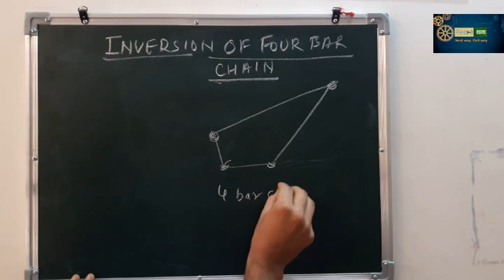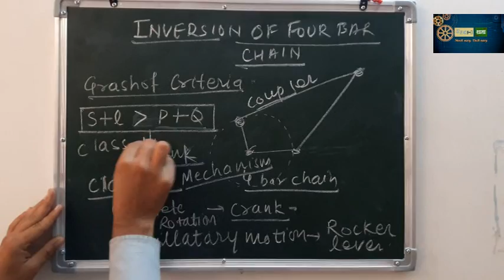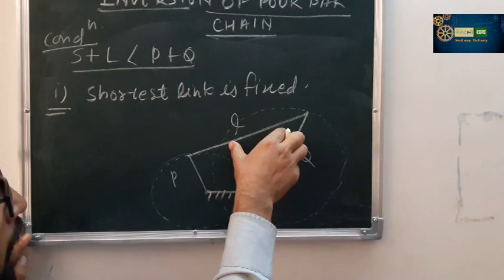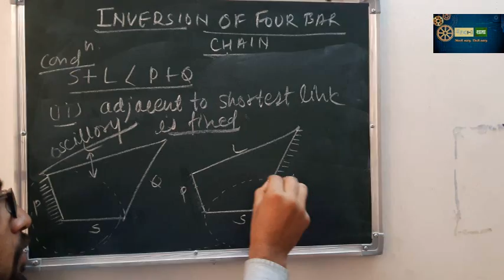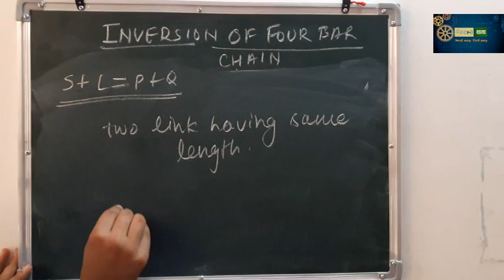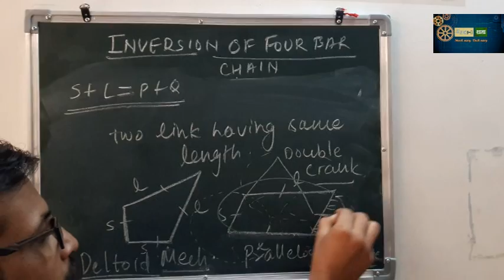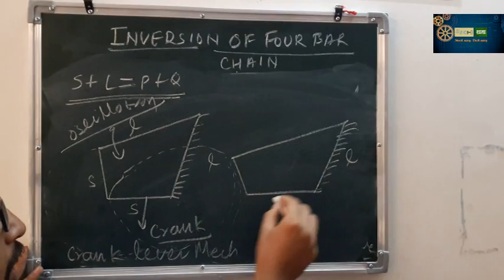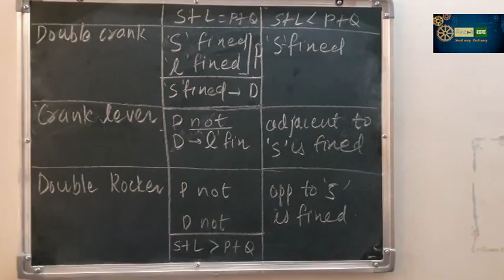inversion of four bar chain in hindi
inversion of four bar chain a complete video lecture